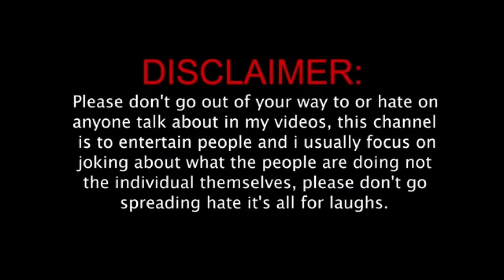দেবাশীষের কত বছরের বিবাহিত জীবন ছিল আর বাচ্চা হয়নি কেন বলে গেলাম।@NBVlogCdp#controvarsy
দেবাশীষের কত বছরের বিবাহিত জীবন ছিল আর বাচ্চা হয়নি কেন বলে গেলাম।